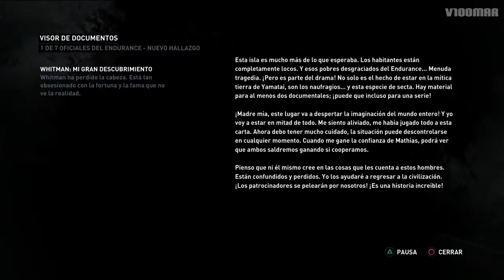Tomb Raider Definitive Edition #15 Dentro de la base de investigación | Let´s play en español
En esta aventura una joven Lara Croft debera sobrevivir tras sufrir un naufragio y resolver el enigma de la reina Himiko mientras trata de rescatar a sus compañeros para huir de la isla maldita.